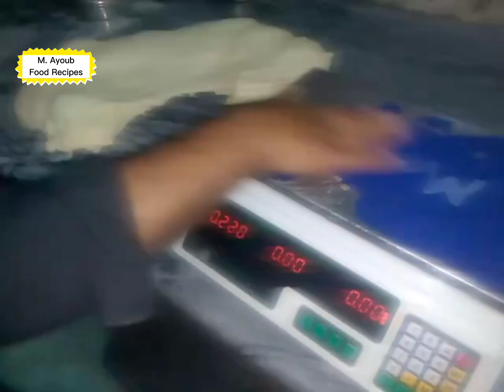Make delicious bakery crisps rusk easily at home by chef Ayoub | بیکری والے خستہ رس گھر میں بنائیں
Ras banane ka tarika
bekry  mein Ras kaise taiyar kiye jaate Hain
2 kilo Maida ki recipe
2 kg Maida 450 graam Pani
10 graam est
200 graam ghee
50 graam oil
1 tablespoon salt
800 graam Shugar
M. Ayoub Food Recipes